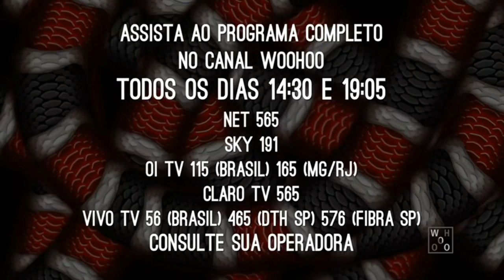JULIA BOSCHER A BELA E A FERA .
A simpatia da lutadora braba no tatame.